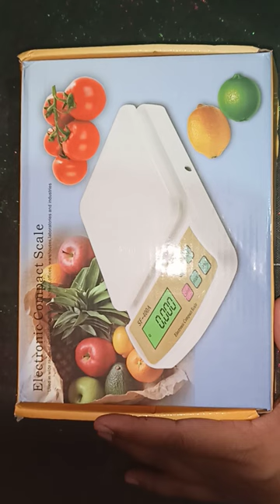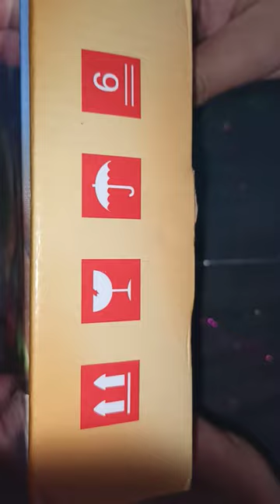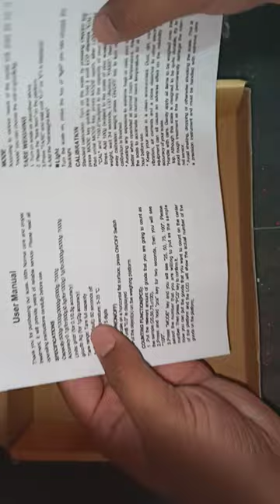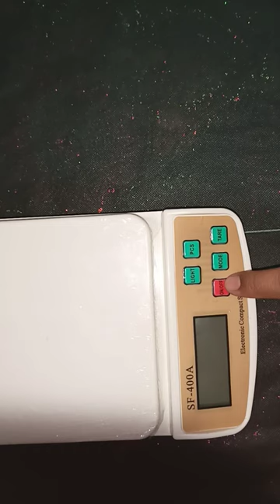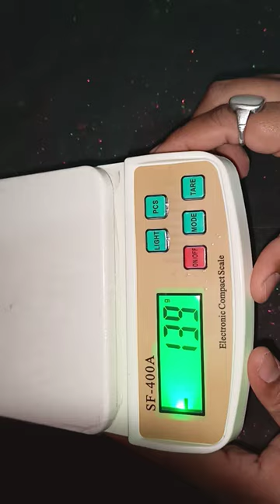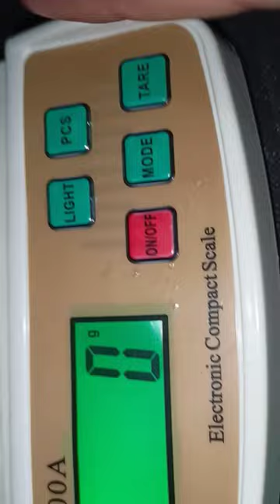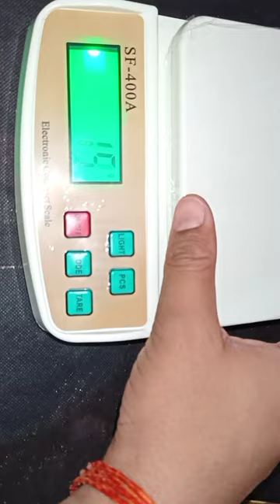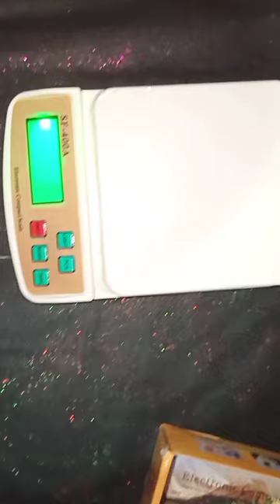weight machine unboxing & review || Hindi || 2022|| TECH WHISTLE